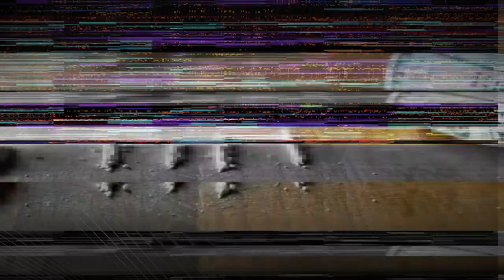Arresto en Texas por Contrabando de Personas: MundoNow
En este impactante video de Mundo Now, testigo del arresto por contrabando de personas en Laredo, Texas. Los oficiales del Departamento de Policía toman medidas enérgicas en una operación dramática. Además, descubre la programación especial de Mundo Now, con reportajes y especiales que exploran desde el mundo narco hasta la comida.